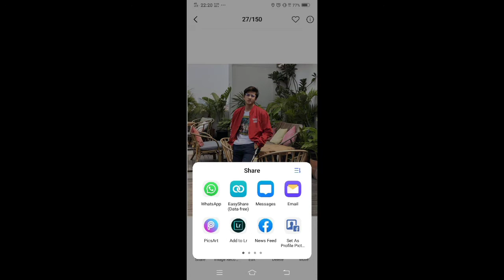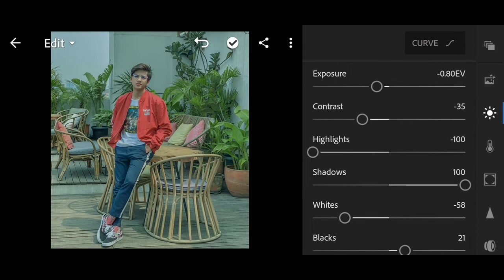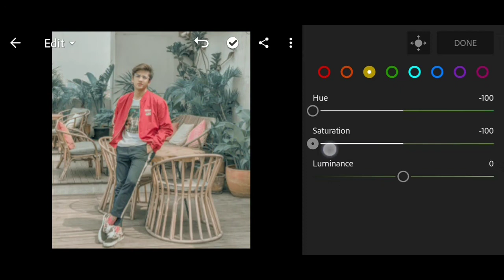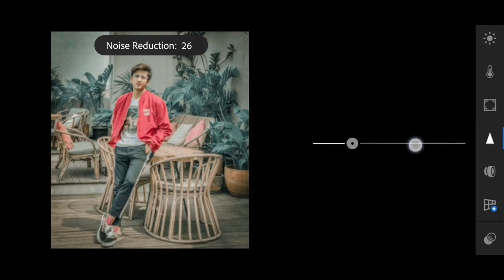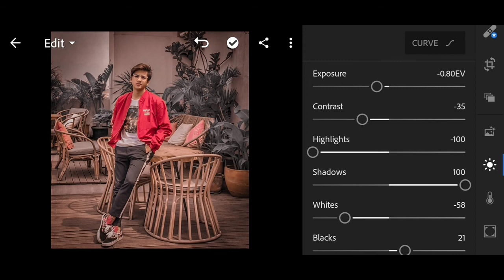Rumus Lightroom Mobile Tutorial - Edit Foto Ala Selebgram Kekinian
BGM

LINK APP ►
1. App Lightroom Mobile v4.3